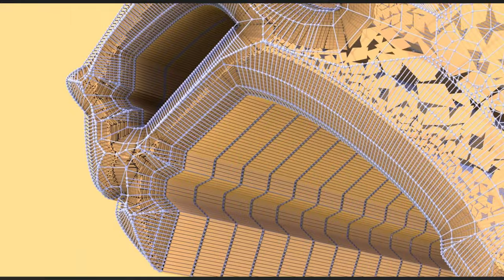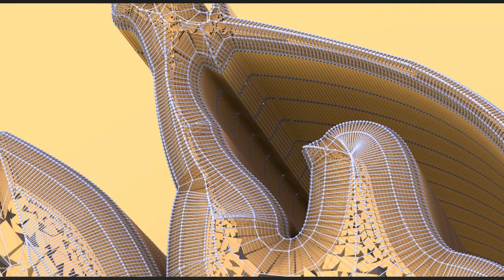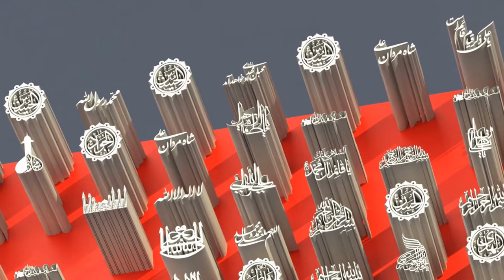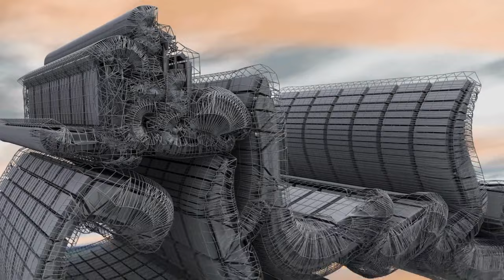Mola Ali (aur kon)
Tribute to the bravest and wisest after Muhammad SAWW.